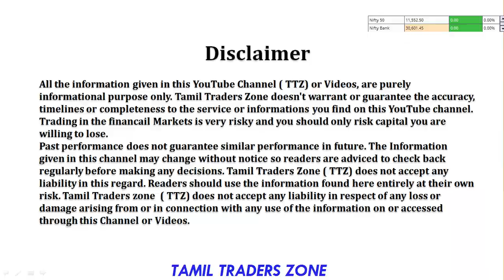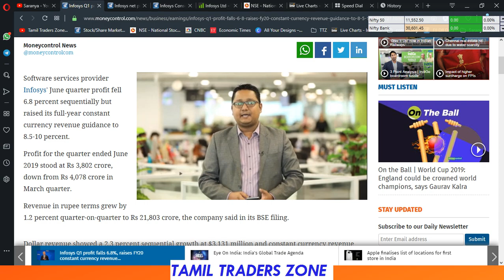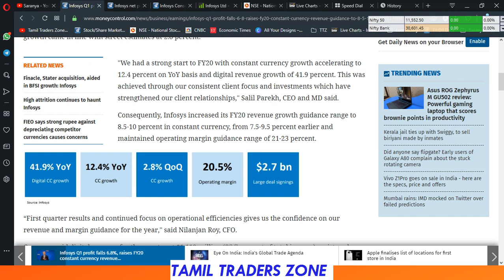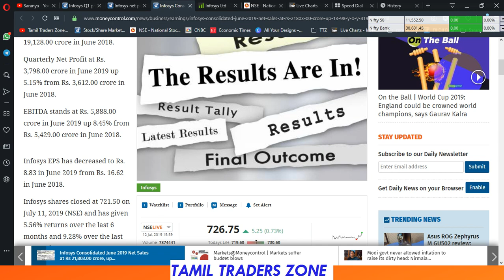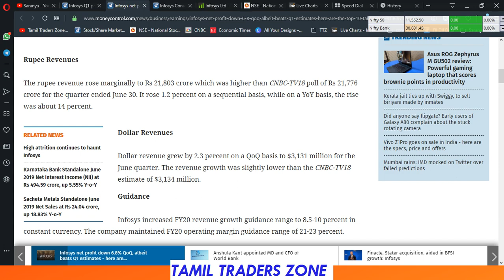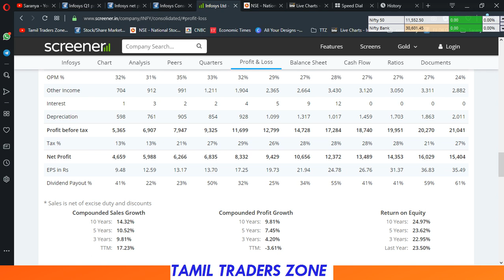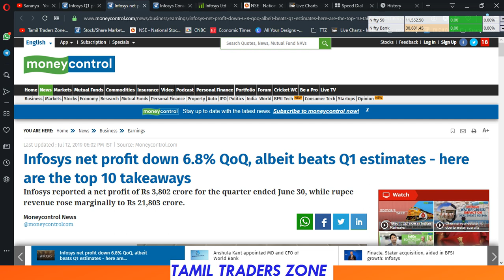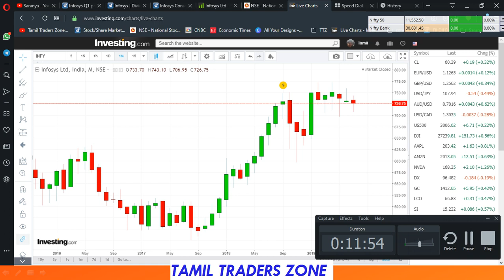INFOSYS |Q1 RESULT?MONDAY TREND எப்படி இருக்கும்?|TTZ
திருச்சியில் இலவச பங்கு சந்தை பயிற்சியில் கலந்து கொள்ள - PLS FILL THE FORM